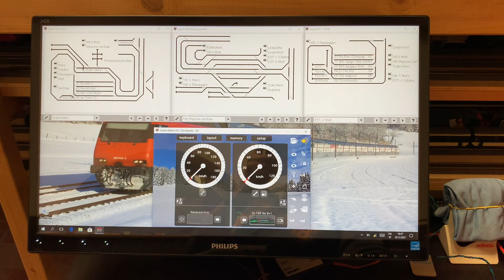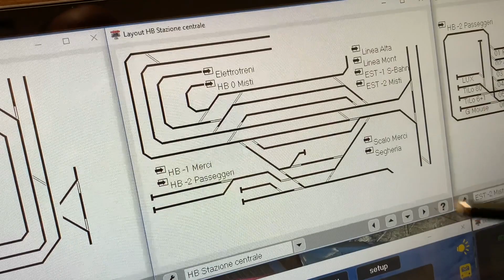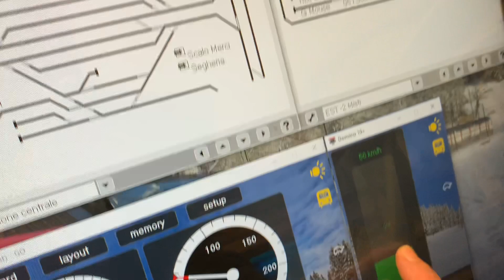Porta Alpina - Shot 016